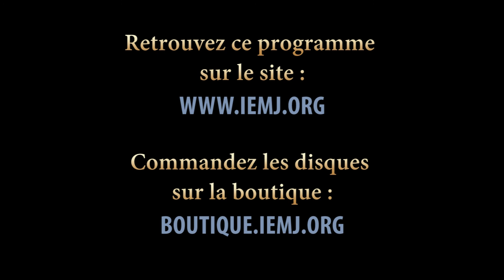CONCERT MÉLODIES HÉBRAÏQUES POUR VIOLONCELLE ET PIANO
Concert du 9 février 2022 - Auditorium du Musée d’Art et d’Histoire du Judaïsme

Un concert de l’IEMJ, en partenariat avec le MAHJ,
Avec le soutien de la Fondation Henriette Halphen
sous l’égide de la Fondation du Judaïsme Français

Sarah Iancu (violoncelle)
David Bismuth (piano)

00:00 Ten Jewish songs (n°5) – Jacob Weinberg
01:20 Chasidic Suite – Lazare Chaminski

02:52 Rozinkhes mit mandlen – Abraham Goldfaden
04:26 2ème Légende hébraïque – Vladimir Dyck
05:52 Kaddish – Maurice Ravel

06:58 Prière – Fernand Halphen

08:14 My Yiddishe Mome – Lew Pollack & Jack Yellen
10:24 Six Chants Populaires Hébraïques – Darius Milhaud
11:44 Drei Jiddishe lieder – Victor Ullmann
13:34 Seis Canciones populares sefardies (n°6, 1) – Joaquim Nin-Culmell
15:44 Méditation hébraïque – Ernest Bloch
17:26 De la poésie populaire juive (n°9, 7) – Dimitri Chostakovitch

A l’occasion de la sortie du disque Mélodies hébraïques pour violoncelle et piano, vol. 2 aux Editions de l’IEMJ. Répertoire inspiré de musiques liturgiques, d’airs hassidiques, de chansons yiddish et judéo-espagnoles, avec des œuvres d’Ernest Bloch, Maurice Ravel, Darius Milhaud, Fernand Halphen, Vladimir Dyck, Victor Ullmann, Abraham Goldfaden, Jack Yellen, ou encore Joaquin Nin-Culmell.